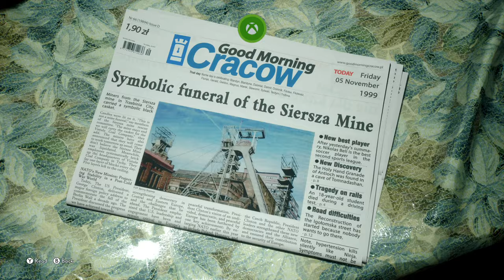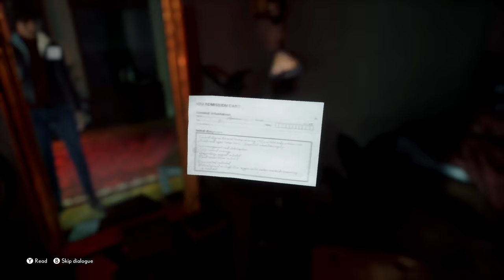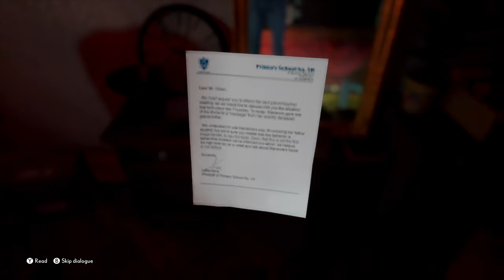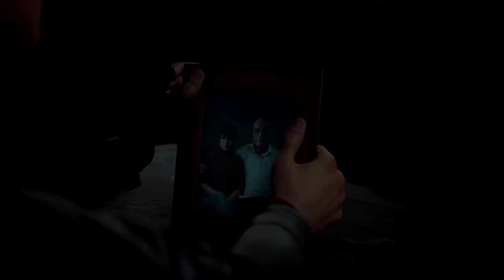THE MEDIUM - Complete Walkthrough 4K - Xbox Series X - #1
Complete walkthrough of THE MEDIUM the new game from Bloober Team.

Gameplay recorded on Xbox Series X using ELGATO 4K 60.